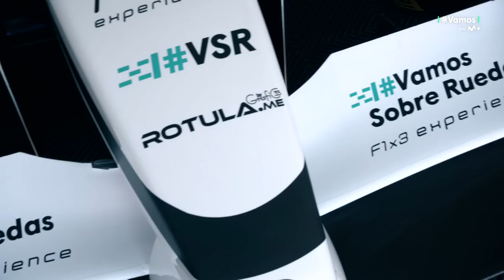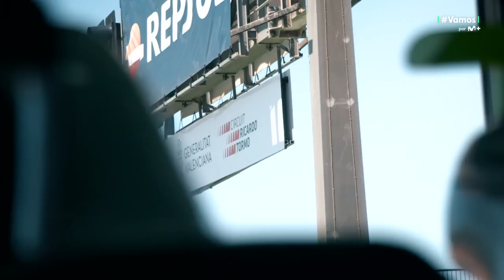LA VENGANZA DE PEDRO DE LA ROSA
Pedro de la Rosa sube en el F1x3 a Nando y Goyo,  comandantes y pilotos de Eurofighter.